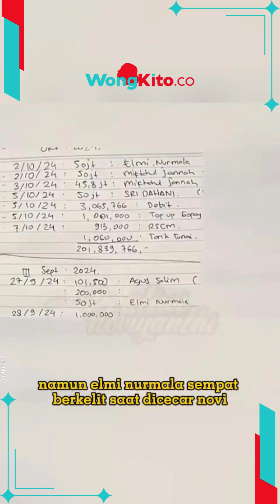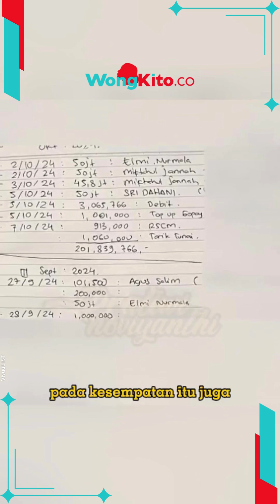Perdebatan Pratiwi Noviyanthi, Konfrontasi Elmi Istri Agus yang Diduga Tilap Uang Donasi Rp 1,5 M